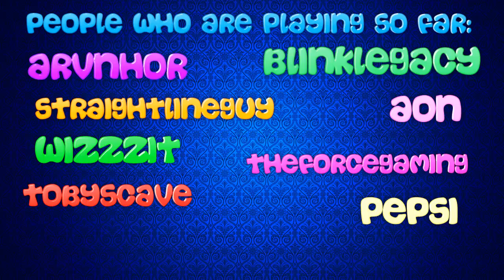Mutiplayer modded survival trailer!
Hey guys and welcome to a quick trailer for the new series coming out soon!

Songs: Go back and mount olympus

TITLE Mutiplayer modded survival trailer!